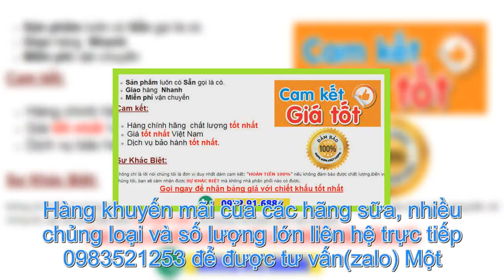Cần tìm đại lý phân phối hàng khuyến mãi giá rẻ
Hàng khuyến mãi của các hãng sữa, nhiều chủng loại và số lượng lớn liên hệ trực tiếp 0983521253 để được tư vấn(zalo) Một số sản phẩm của chúng tôi: đây là giá bán lẻ tại cửa hàng Chảo Hapycock 24 cm giá 70.000đ Chảo lòng sâu Hapycok giá 82.000đ Kem dưỡng thể Nivea nữ giá 35.000đ Bịch xả downy 1,6 lít giá 85.000đ Ghế thông minh giá 110.000đ ly thủy tinh uống bia giá 60k/ 6 ly thảm lau chân trơn bóng giá 60.000đ MS1: Hộp 2 ly thủy tinh quà tặng từ dove giá 18.000đ/ hộp( còn 10 hộp nha các mẹ) Ms2: 4 chén sứ cao cấp quà tặng từ SHARP giá 35.000đ/hộp( có khoảng 10 hộp) MS3: Cà mèn 3 ngăn (nhựa) quà tặng từ NOTIFOOD giá 80.000đ( còn 5 cái nha các mẹ) MS5: Bình nước nóng Sharp giá 35.000đ( còn 3 cái nha các mẹ) MS6: Bình đựng nước cầm tay cho các be mang đi học giá 14.000đ( còn 50 cái nha các mẹ) MS4: Cà Mèn Nhôm 3 ngăn Homino đẹp long lanh Giá 142.000đ(còn 5 cái nha các mẹ cam kết rẻ nhất) timdaily